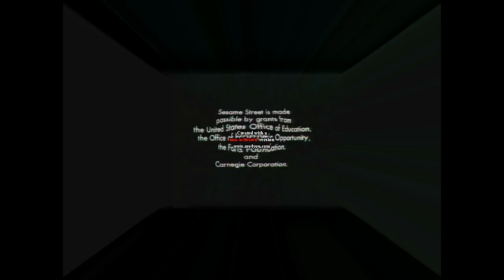This will happen NET Crashes